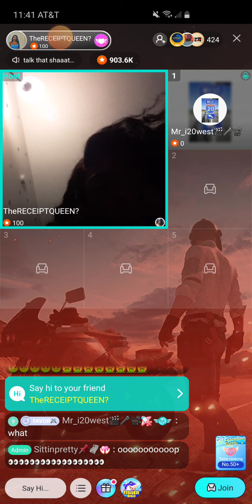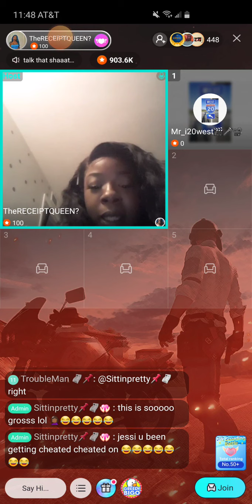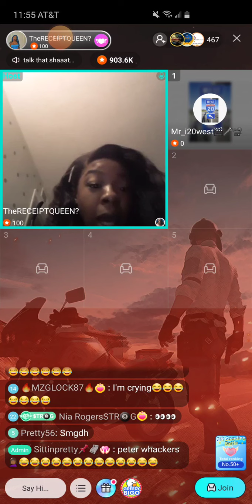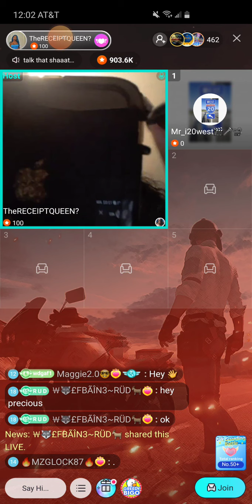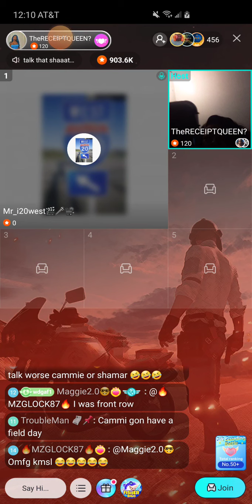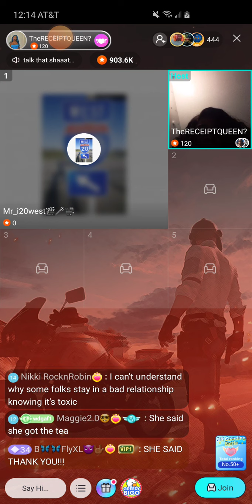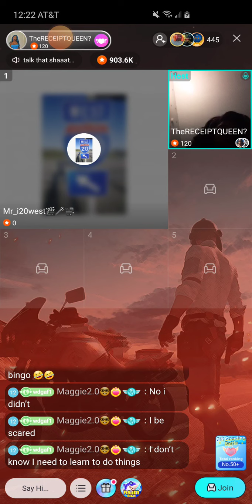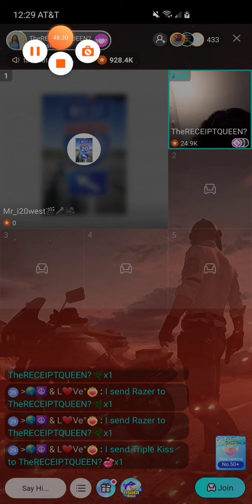The ReceiptQueen 5/27/20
Precious receipts on Ebbi and Tim